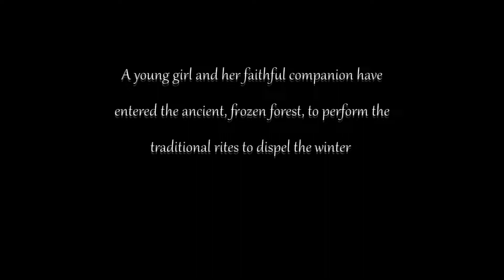scorerelief2021 'Spring' - Dorian Kelly / Modal Music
My entry for the scorerelief2021 competition.